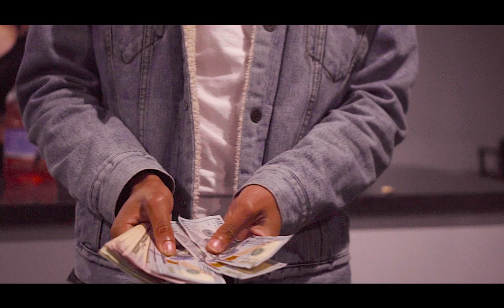Chill Face - Pop